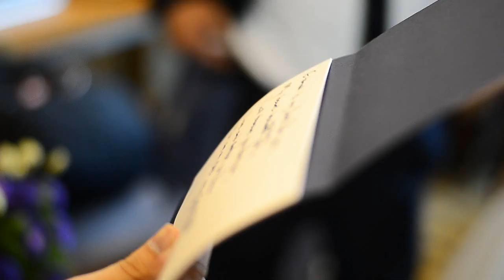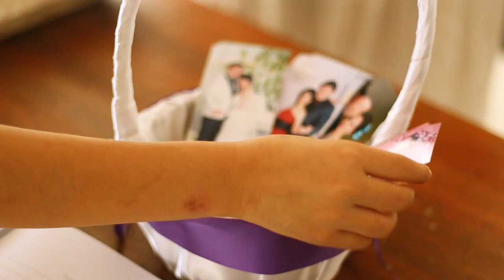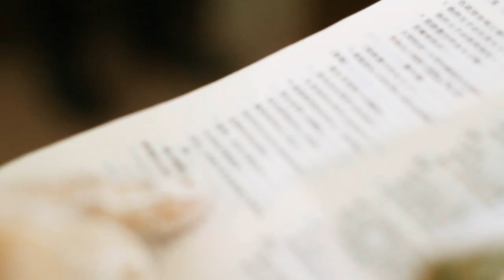Ronald & Emily 11-1-2014 Wedding Day 【C.A.B.S 影片制作坊】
每对新人可以成为夫妻是一种祝福～我们愿意为您把这美好的时刻记录下来～

我们的服务 包括 结婚拍摄/拍照，爱情故事，广告拍摄，福音影片，宣传片制作。
欢迎联络 C.a.b.s影片制作坊
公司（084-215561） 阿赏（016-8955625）